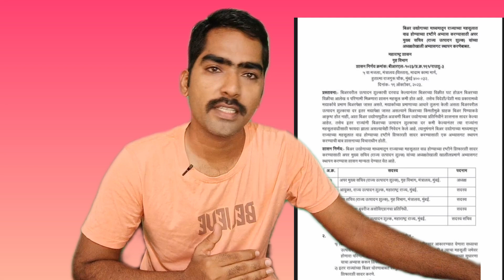आता महाराष्ट्र शासन बिअर विकायला काय करतय पहा यथे! हम करे तो रास लीला तुम करे तो कॅरेक्टर ढीला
शासन बियर
महाराष्ट्र शासन बियर
महाराष्ट्र शासन बियर gr
abp maza marathi live
Abp maza live marathi
मनोज जरांगे पाटील भाषण